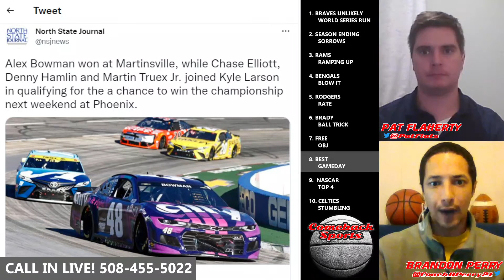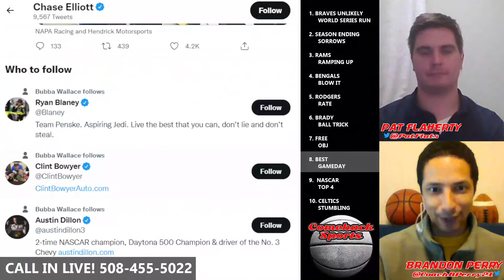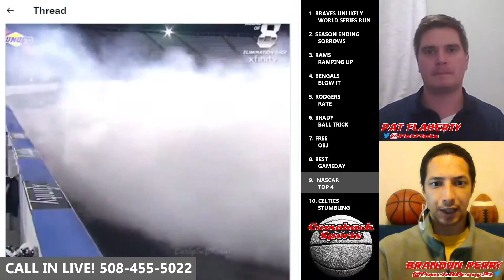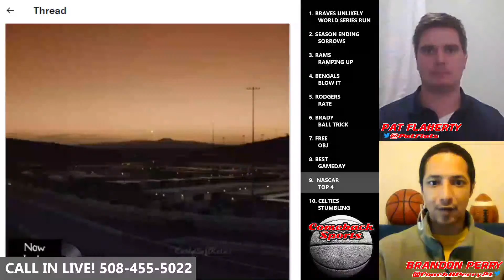NASCAR TOP 4: Chase Elliott vs Denny Hamlin vs Kyle Larson vs Martin Truex Jr, All have TITLE SHOT!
TONIGHT'S TOPICS:
1. BRAVES UNLIKELY WS RUN - How did the Braves win the World Series after an 88 win season?
2. SEASON ENDING SORROWS - Derrick Henry, Jameis Winston, and JJ Watt all done for the year
3. RAMS RAMPING UP - LA Rams continue to bolster this year's team, trade picks for Von Miller
4. BENGALS BLOW IT - Cincinnati lasts one week as top dog in the AFC North, loses to lowly Jets
5. RODGERS RATE - Aaron Rodgers beats Cardinals with backup wideouts.  Should he be an MVP candidate?
6. BRADY BALL TRICK - Tampa Bay Bucs fan gets played for Brady’s 600th touchdown ball, that is reportedly worth at least $500,000.
7. FREE OBJ - OBJ’s dad tweets out a video showing him being open all season.  Lebron James tweets out support to have OBJ traded.  Is it time for Cleveland to move on?
8. BEST GAMEDAY - Ken Jeong on College GAMEDAY is guaranteed to get a laugh!  Best moment in The shows history.
9.  NASCAR TOP 4 - The final round of 4 has been decided with Chase Elliott, Denny Hamlin, Kyle Larson, Martin Truex Jr. all with a chance to win the title on Sunday.
10. CELTICS STUMBLING - Celtics blow another close game, Smart tells the Jays to pass more

1. BRAVES UNLIKELY
      WORLD SERIES RUN

2. SEASON ENDING
      SORROWS

3. RAMS
      RAMPING UP

4. BENGALS
      BLOW IT

5. RODGERS

6. BRADY
      BALL TRICK

7. FREE
      OBJ

8. BEST
      GAMEDAY

9.  NASCAR
      TOP 4

10. CELTICS
      STUMBLING